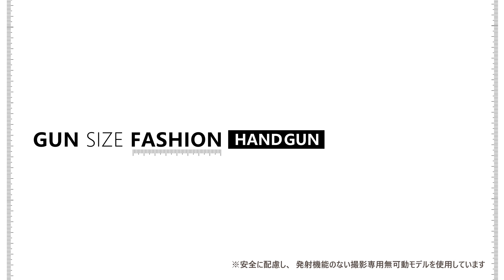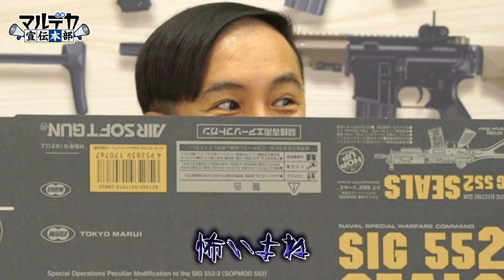【マルデカ宣伝本部】新コーナー！「GUNサイズファッション」ハンドガン編【#52】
銃のサイズ感を知りたい人のために、新コーナー「GUNサイズファッション」がスタート！
また、発売が決定したエアーリボルバー プロ『SAA.45 アーティラリー 5 1/2インチ ブラック』について、ハンマー操作の注意点もご紹介します。

▼「GUNサイズコーナー」モデル
西崎莉麻

☆「マルデカ宣伝本部」とは？☆
「刑事」と書いて「デカ」と読む！
刑事大好き「デカ広報」が、ミリタリーVTuberの彩まよいサンと共に、『マルデカ宣伝本部』から東京マルイの最新情報をお届けします♪

▼MC
彩まよい（ミリタリーVTuber）